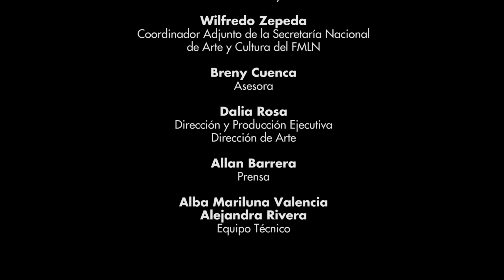Hugo Zemelman HD Parte 05 Dialogos 2012